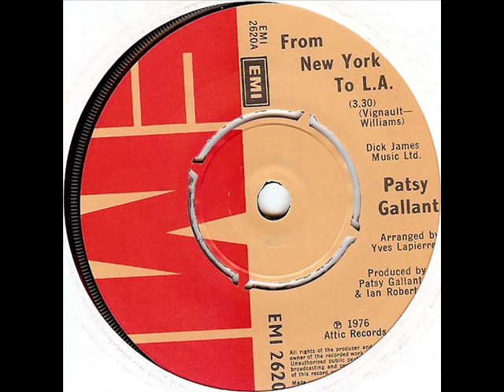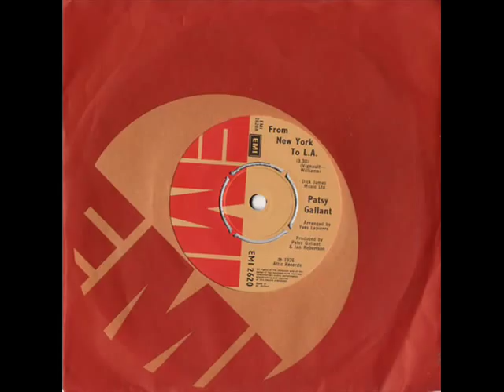Patsy Gallant - From New York To L.A